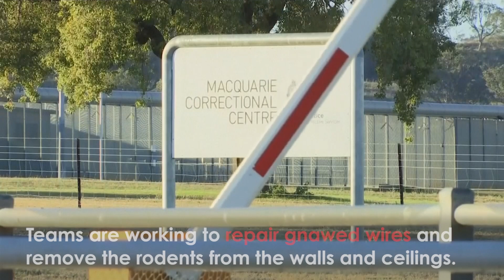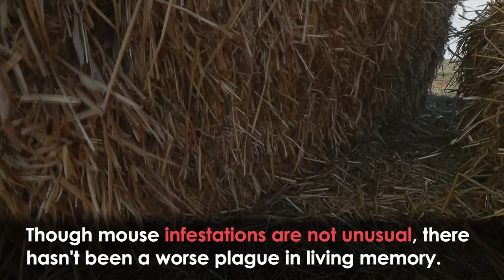Australia Mouse PLAGUE Forces Evacuation of Prison as Rodents Overrun New South Wales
It's the stuff of nightmares: a plague of mice laying waste to Australia's bread basket.

The first rain after several years of drought in the country's east brought with it millions of rodents.

A bumper grain harvest contributed to the rapid spread of the animals across farms in the region.

Authorities were forced to evacuate a prison in Wellington after it became overrun with mice.